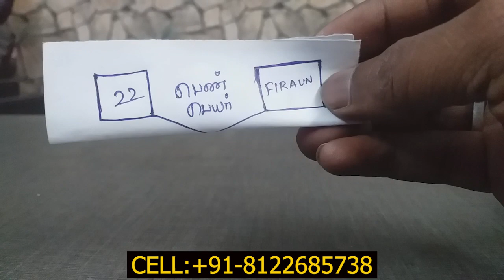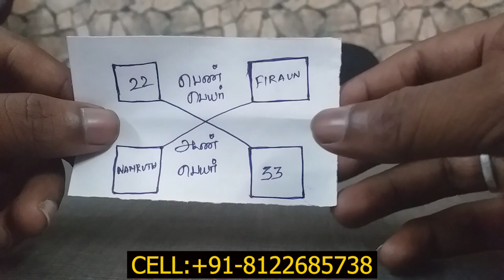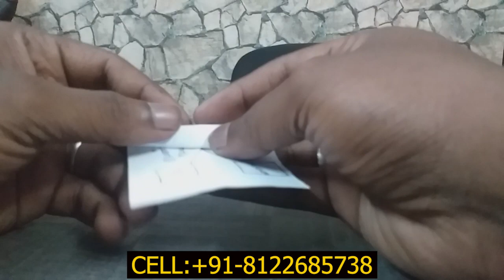மிகவும் எளிமையான பேப்பர் வசிய முறை